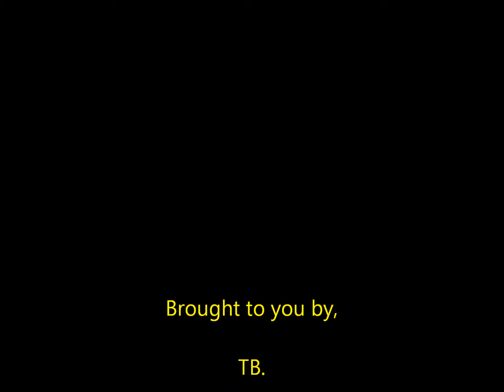test 7 with 8 inch props 3 22 12